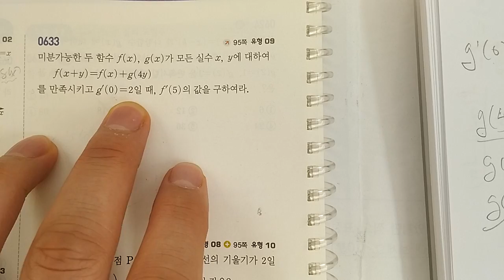쎈수학 미적분1 633